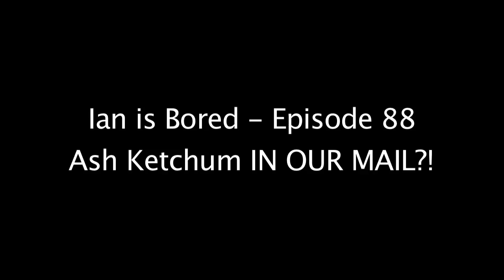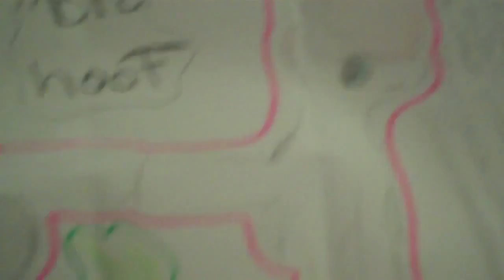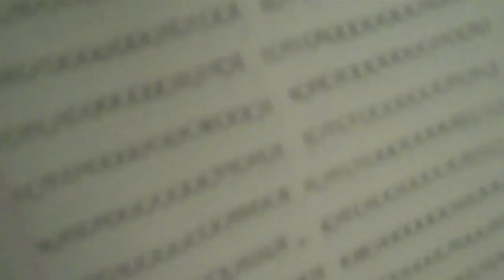Ash Ketchum IN OUR MAIL!? - Subtitulado al español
¡Abrirán más correo para ustedes! ¡w00t!